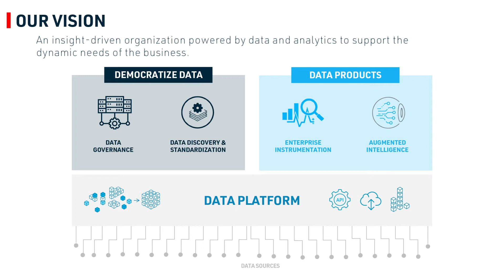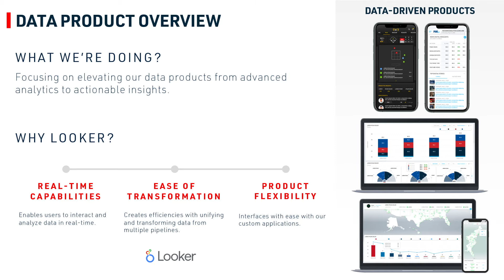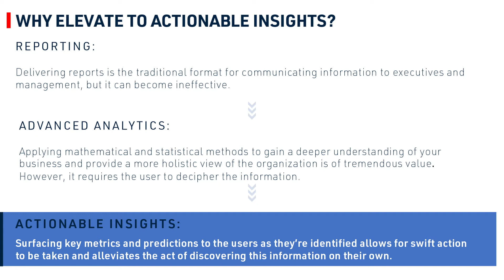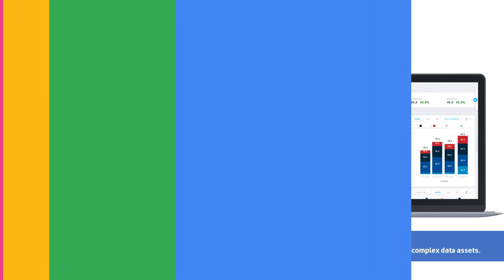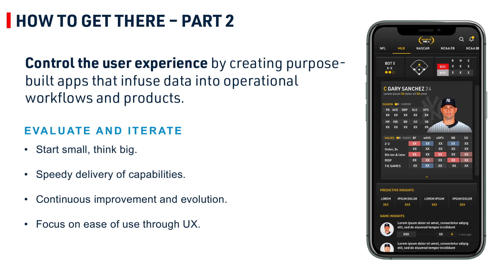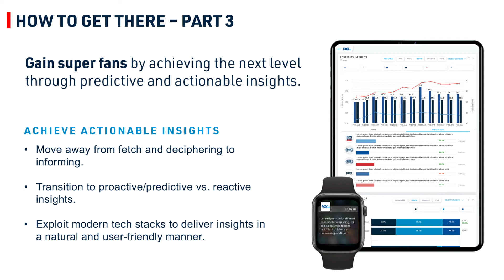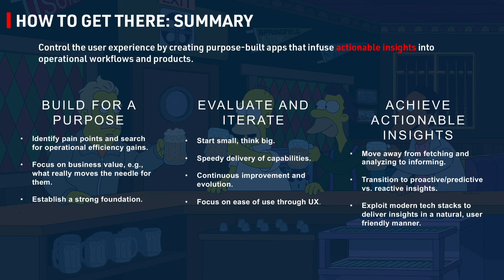Why Fox Builds Data Products on the Looker App Platform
Within 3 months of partnering with Looker, Fox deployed their first beautiful, purpose-built data application to their sales team. Within their first year, they built several more data applications to solve valuable business problems. Today, Fox is building customer-facing solutions on Looker to drive new revenue. In this session, you’ll learn best practices from the innovative Fox leader behind this high impact business application strategy. You’ll also hear how Looker helped Fox application builders accelerate time-to-value, keep resources focused on core competencies, and reduce development costs.